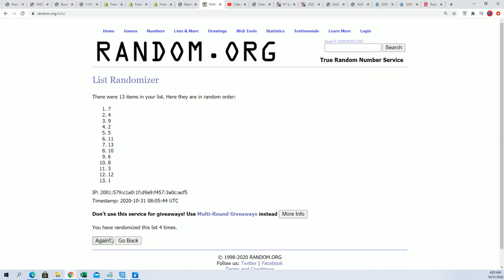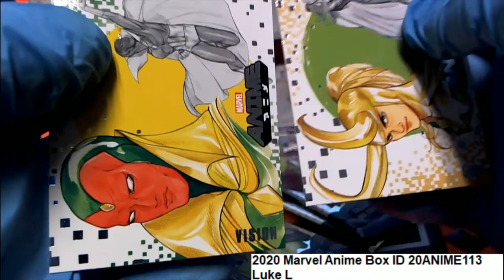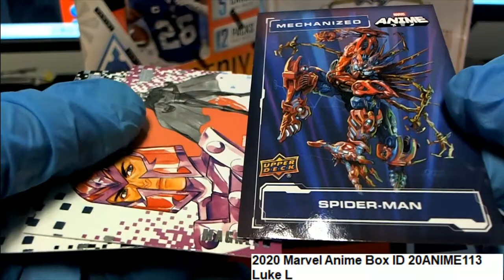2020 Marvel Anime Box Luke's Packs ID 20ANIME113